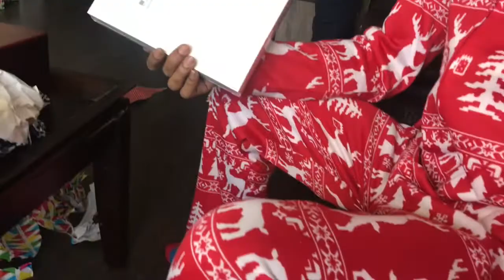MY BF GAVE ME A HAPPY BIRTHDAY GIFT CARD LOL EXTENDED VLOGMAS | DAY 28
Hey guys, this vlog was recorded Christmas Day! Enjoy!